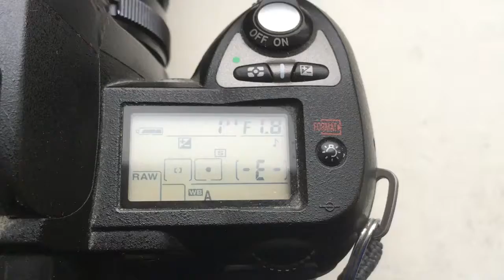Для Андрея К.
Одуванчик Nikon для Nikkor 85/1.8-32